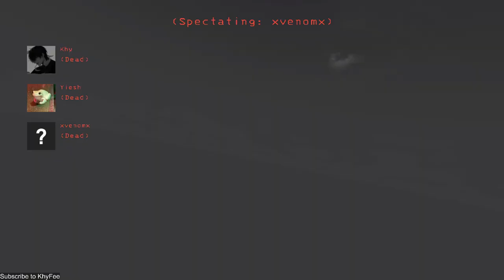NDAK SEMPAT KEJAR QUOTA BOSS! | LETHAL COMPANY